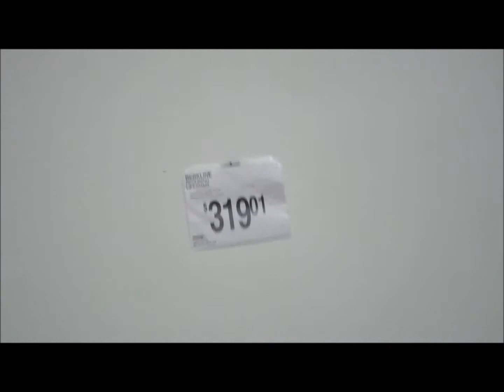LOOK At This Mans BIG Snake!!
Petco Sams Club Trip.